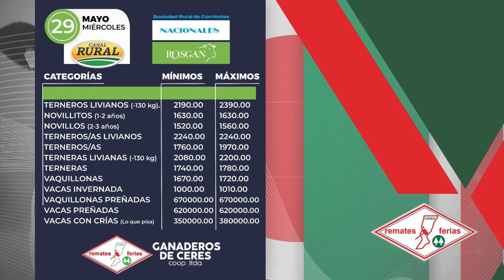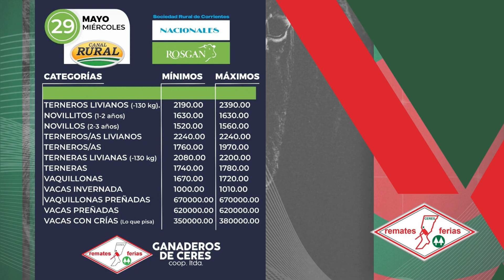PORTAL GANADERO 2024 - 31 mayo 2024